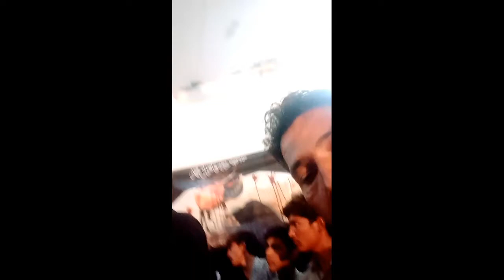Ali Haider jaffri Bann Hussain Da Matamdar